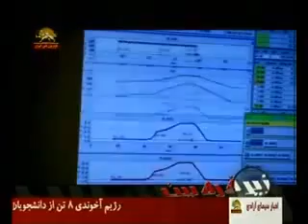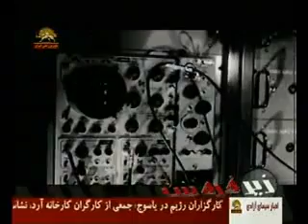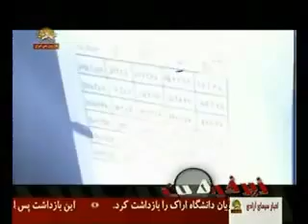زيرذره بين برنامه علمي رازپيدايش جهان وماشين قيامت -1